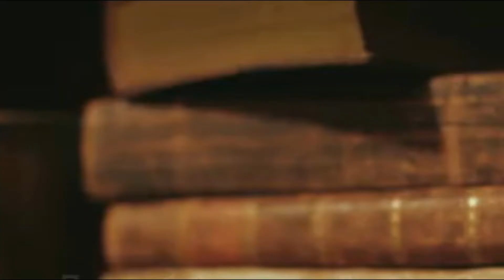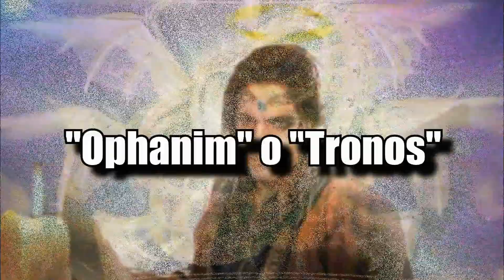El ARCÁNGEL PHANUEL O PENIEL 🛐lucha contra Jacob Génesis 32 22 32 @guardianelemental3065 - Logomaquia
Phanuel es el nombre que se le da al cuarto ángel que se presenta ante Dios después de Miguel , Rafael y Gabriel, según una de las versiones del Libro de Enoc (ca. 300 aC).. Aunque se habla poco de él, para algunos es el ángel que se batió en un fervoroso combate contra el hijo de Isaac, Jacob, entregándole además el nombre de Israel.

Y si no, igual te mando un abrazo virtual.